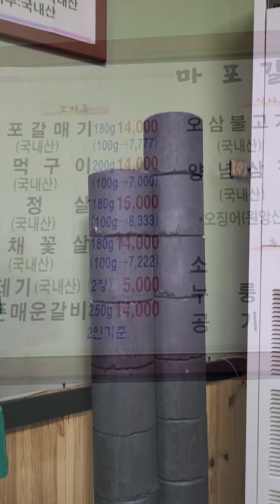전주맛집 서신동 마포갈매기 갈매기살,주먹구이 먹방에 소주한잔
하루 마무리를 하며 어디서 저녁을 먹지?
하며 찾아보던중 아내가 가자며 말했던 곳
서신동에 노포 감성이 살아있는 전주맛집
마포갈매기에 다녀 왔습니다. 체인 아님!
밖에서 먹으면 더 분위기 살고 좋았을텐데
자리가 없어서 안에서 먹었으며 껍데기
추가해서 각 1병씩 소주 야무지게 마셨어요.
먹다보면 오징어볶음을 주시는데 꿀맛이었고
역시 여기저기 가볼만한 집들은 많습니다.
써니윤 부부 잘먹고 갑니다~^^

주소는 서신동 952-1 (마포갈매기)
매일 운영 되며 16시~23시